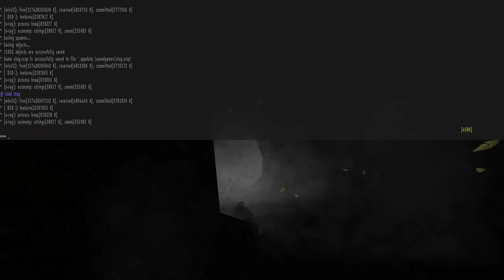S.T.A.L.K.E.R.: Zew Prypeci #02 "Pietrucha, Płotka i Kastet"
Najpierw ja zostaje oszukany i okradziony z artefaktu, potem ja oszukuję Sultanixa na Skadowsku "pomagając mu". Nie ma lekko, pogłębiarka to mój rewir i żaden okoń nie stanie mi na drodze. Co najwyżej ja stanę Okoniem.
A no i ratujemy Pietruchę, tego samotnika z pierwszej części. Nie może być tak, że kolega Striełoka kopnie w kalendarz!

Chciałbyś abym mógł ciągle tworzyć materiały? Proszę, wesprzyj mój kanał:
Za każdą formę wsparcia WIELKIE I ŻYLASTE dzięki!
To właśnie dzięki wam mogę coś dalej tworzyć w wolnym czasie.